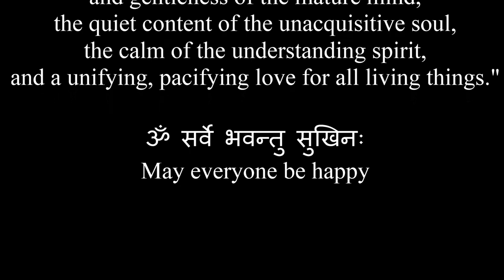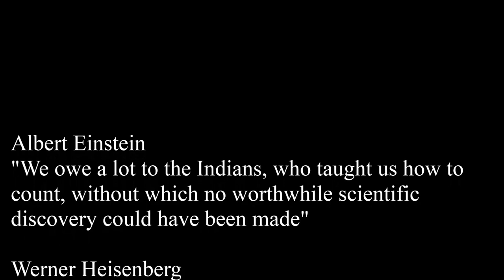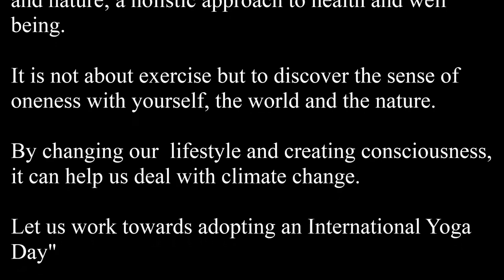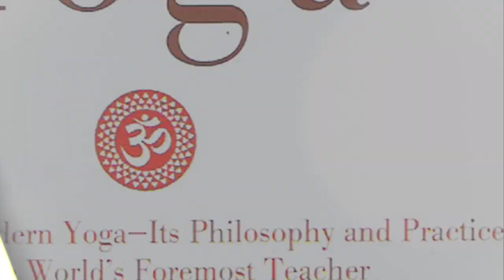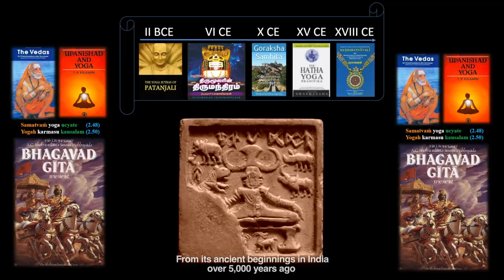yogaday - Celebrate the First International Day of Yoga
United Nations - The traditional celebration of the summer solstice in Times Square included a celebration of the United Nations  International Yoga Day. Dignitaries at the UN made statements and there was a demonstration of some simple Asanas (yoga poses).